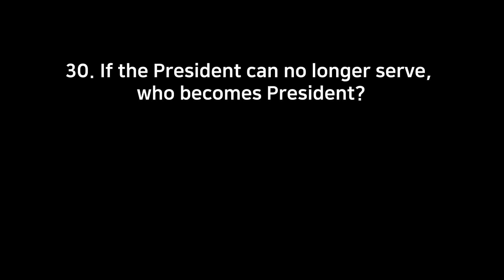[30] 2024 U.S. Citizenship USCIS 100 Civics 2008 Random Questions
Listen randomly from the [2024 U.S. Citizenship 100 Civics  random questions] playlist.
 [2024 U.S. Citizenship 100 Civics  random questions] 재생목록을 램덤으로 들어보세요.

[Civics Test (2008 Version) Updates]

30. If the President can no longer serve, who becomes President?
the Vice President
만약 대통령이 더 이상 일할 수 없으면 누가 대통령이 됩니까?
부통령

20.

23.

43.

44. here are the 50 states of the United States and their capitals
Alabama - Montgomery
Alaska - Juneau
Arizona - Phoenix
Arkansas - Little Rock
California - Sacramento
Colorado - Denver
Connecticut - Hartford
Delaware - Dover
Florida - Tallahassee
Georgia - Atlanta
Hawaii - Honolulu
Idaho - Boise
Illinois - Springfield
Indiana - Indianapolis
Iowa - Des Moines
Kansas - Topeka
Kentucky - Frankfort
Louisiana - Baton Rouge
Maine - Augusta
Maryland - Annapolis
Massachusetts - Boston
Michigan - Lansing
Minnesota - Saint Paul
Mississippi - Jackson
Missouri - Jefferson City
Montana - Helena
Nebraska - Lincoln
Nevada - Carson City
New Hampshire - Concord
New Jersey - Trenton
New Mexico - Santa Fe
New York - Albany
North Carolina - Raleigh
North Dakota - Bismarck
Ohio - Columbus
Oklahoma - Oklahoma City
Oregon - Salem
Pennsylvania - Harrisburg
Rhode Island - Providence
South Carolina - Columbia
South Dakota - Pierre
Tennessee - Nashville
Texas - Austin
Utah - Salt Lake City
Vermont - Montpelier
Virginia - Richmond
Washington - Olympia
West Virginia - Charleston
Wisconsin - Madison
Wyoming - Cheyenne1
And the capital of the United States is Washington, D.C.2.